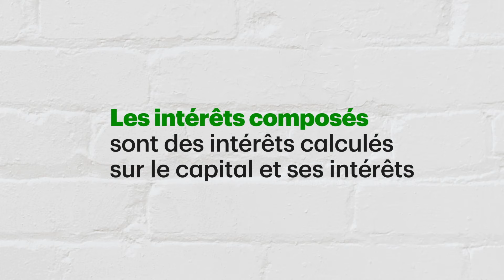Mon ami veut savoir: Les avantages des intérêts composés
On est prêts à vous aider, ou à aider un de vos amis, à en apprendre plus sur les avantages des intérêts composés. Regardez cette vidéo pour mieux comprendre.